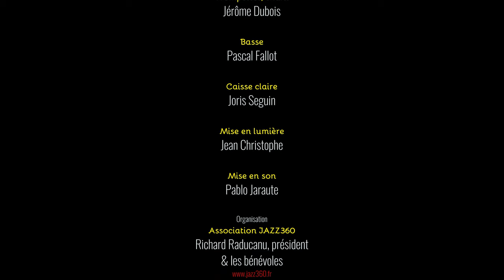The Rix'tet, Blue George. Club JAZZ360 2019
THE RIX'TET présente Blue George.
Soirée Club JAZZ360, salle culturelle de Cénac, samedi 5 octobre 2019.
Groupe de swing et de jazz bordelais, THE RIX’TET a imprimé depuis quelques années une patte unique , un son assez acoustique à l’embranchement de plusieurs styles et de plusieurs époques autour du guitariste chanteur Rix.

Rix (Eric Delsaux), guitares / chant lead
Robin Dietrich, guitare / chant
Jérôme Dubois, trompettes / chant / guitare
Pascal Fallot, contrebasse
Joris Seguin, caisse claire